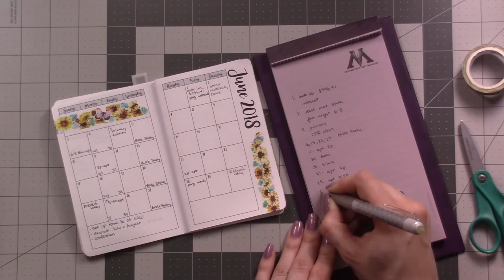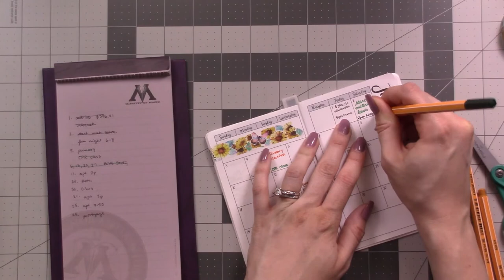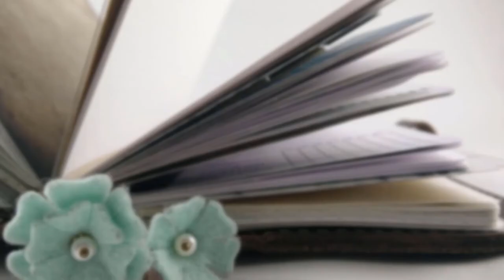Bullet Journal: June Plan With Me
I'm not really using my traveler's notebook anymore, but I still enjoy prepping a monthly layout with some washi tape and stickers, to get a bird's-eye view of the upcoming month.

AnniePlans printables monthly insert.